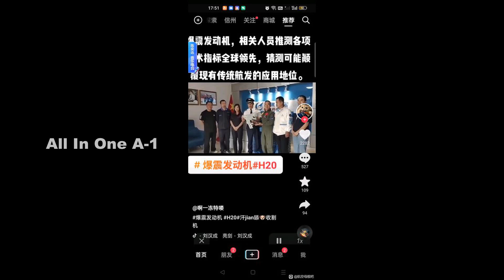US B 21 VS Chinese H 20 Stealth Bombers of the Future.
China’s H-20 stealth bomber is expected to introduce an entirely new sphere of threat dynamics to the U.S., as it further cements China’s nuclear triad and massively extends its nuclear attack range to include major portions of the continental U.S.
While there is much still to be known about the H-20, there are many reasons why U.S. weapons developers are likely to take it very seriously. For instance, if the H-20 can extend its range beyond the first Island Chain off the coast of China, then it could not only hold the Philippines, Japan and areas of the South China Sea at risk, but also threaten Guam, a US territory.  Certainly if extended with a refueler, the H-20 might be in position to threaten Hawaii or even parts of the continental US.
Chinese H-20 Compete With US Air Force B-21Bombers?
H-20 bomber, its external configuration and horizontal blended wing-body resembles a US B-2 or B-21. However, a few things do come to mind. The B-21 airframe for instance, appears to have little or almost no external exhaust pipes, raising the question as to whether it incorporates new thermal management or heat dispersion technologies. A key goal, when it comes to designing stealth bomber airframes, is to work toward having it mirror or align with the surrounding temperature of the atmosphere so as to be less detectable to thermal sensors. Also, while much of the B-21’s details remain “black” for understandable reasons, senior Air Force leaders have said the platform contains a new generation of stealth technologies and can “hold any target at risk in the world at any time.”